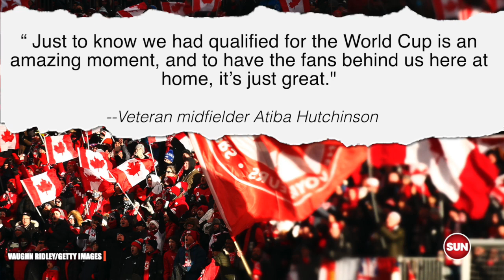BEND IT LIKE CANADA! Men's soccer team scores a spot at World Cup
We look at the images from the game where Canada clinched their place in the 2022 World Cup!